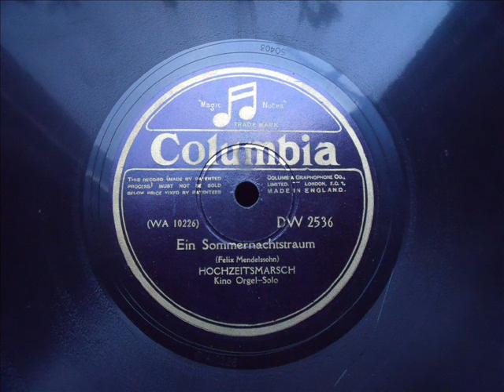KINO ORGEL - Ein Sommernachtstraum - HOCHZEITSMARSCH